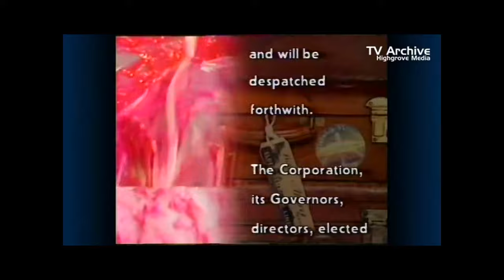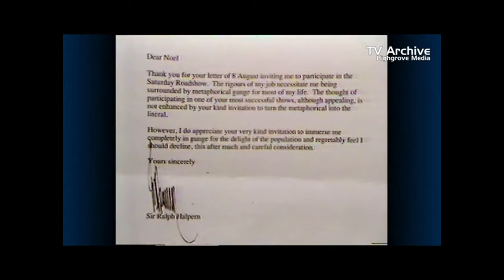Joyce Noel Edmonds' Saturday Roadshow Gunge Tank Best Edit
New tighter edit with two slow mo's

Joyce challenges the Gunge Tank and gets a barrage of dark coloured mess dropped on her head, which she appears to really enjoy.

© Archive material remains the copyright of the original broadcaster.
This video feature may only be shared or embedded using the youTUBE link.